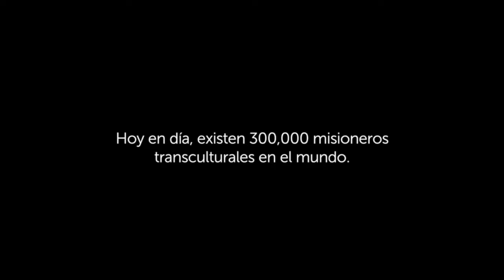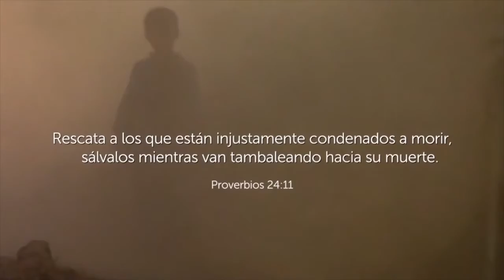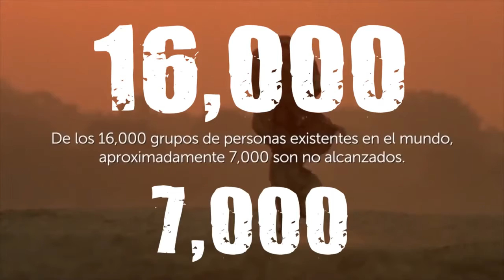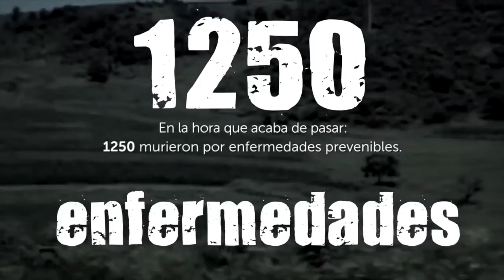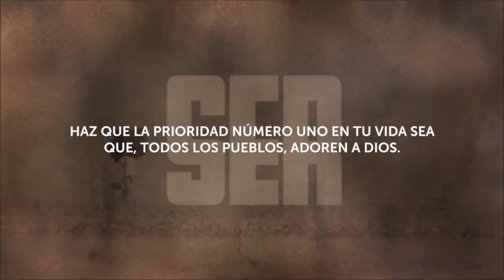Lágrimas de los santos en español YouTube 720p